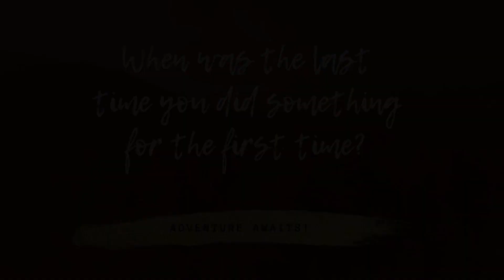Abenteuer Pantanal - Zu Fuß durch den Sumpf | Ep.3 - Höhenangst Challenge | ThommyPicardillio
Wildlife Experience im nördlichen Pantanal, Brasilien.

Willkommen auf meinem YouTube-Kanal, Abenteurer! In dieser aufregenden Serie entführe ich euch in das Herz Brasiliens, um das beeindruckende Pantanal zu erkunden.

🌅 Pantanal Wildlife Experience:

Begleite mich auf meiner Reise, während ich die atemberaubende Natur des Pantanals erkunde und unglaubliche Begegnungen mit wild lebenden Tieren dokumentiere. Von Bootsausflügen durch verschlungene Wasserwege, Safaris bei Tag und Nacht bis hin zu aufregenden Wanderungen in unberührter Natur, sogar auf des Pferdes Rücken erkunde ich die wunderschöne Sumpflandschaft – dieses Abenteuer ist randvoll mit unvergesslichen Momenten, die ich mit euch teilen möchten.